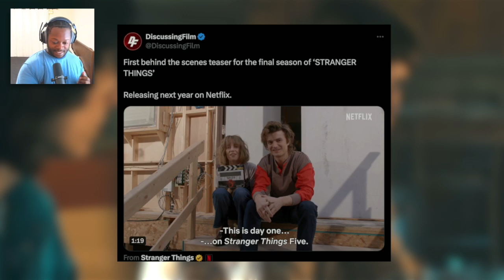Stranger Things Season 5: Behind the Scenes Secrets Revealed!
Join us as we dive deep into the making of the highly anticipated Stranger Things Season 5. In this video, we uncover the secrets, Easter eggs, and exclusive footage from the set. From the talented cast's performances to the incredible special effects, get ready for a thrilling BTS journey!